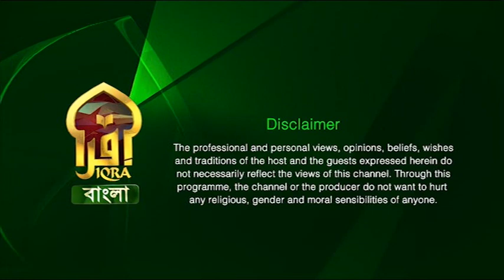Enlightened Journey II 22022023 II Imam Abul Hussain